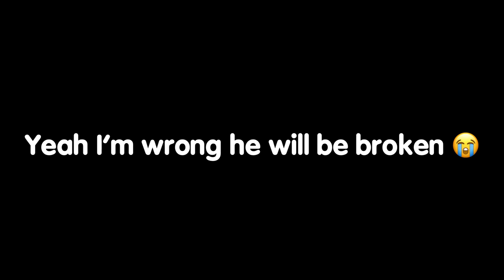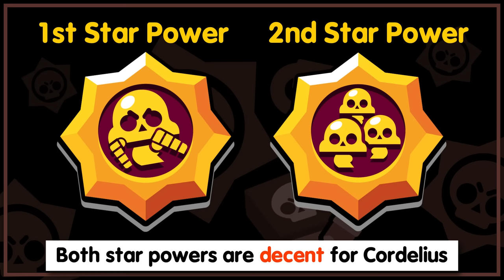How Strong is Cordelius?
Today I am going to show you everything about the new brawler cordelius